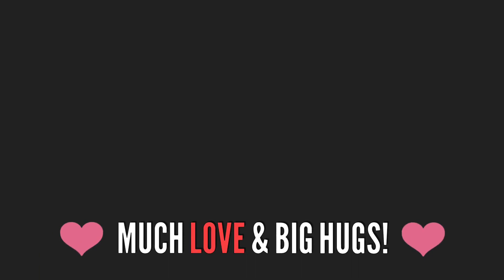VLOGMAS DAY 4 TARGET 12 DAYS OF BEAUTY l Sherri Ward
VLOGMAS DAY 4  - TARGET 12 DAYS OF BEAUTY

(One full size Dreamsicle & Mint Chocolate Chip along with one travel size Mint Chocolate Chip Slay All Day Sprays)